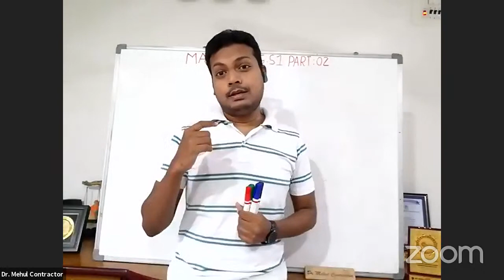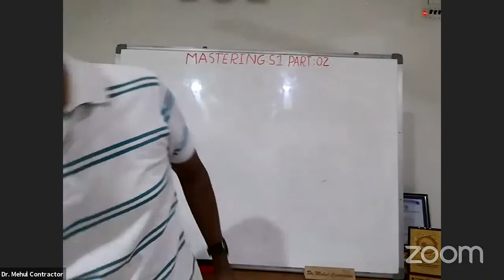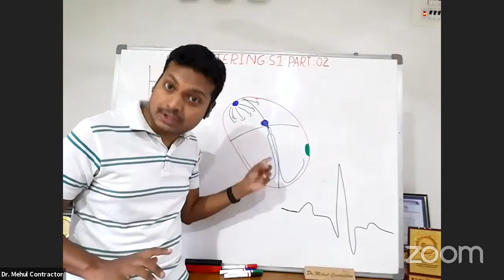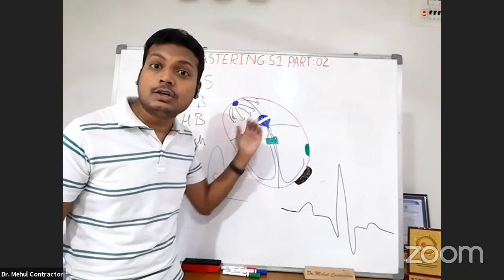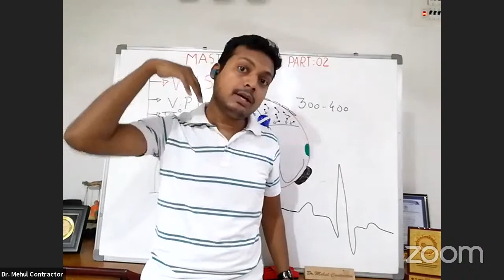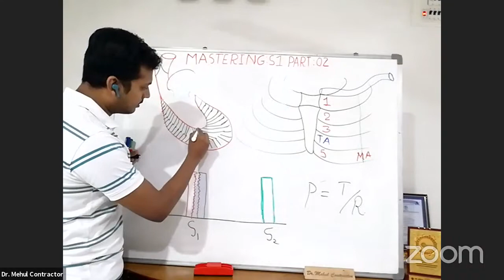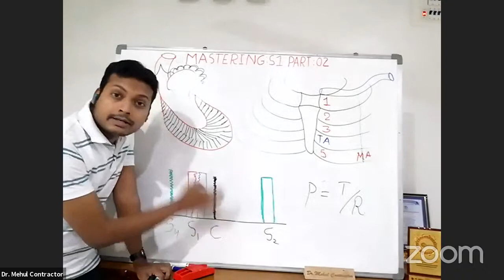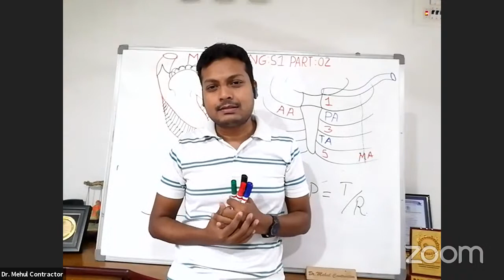Part 2 Mastering 1st Heart Sound S1 with it’s Clinical Aspects By Dr. Mehul Contractor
Part 2: PART 2: Mastering S1:- Variable S1 & Pseudo Splitting S1

Mastering 1st Heart Sound S1 with it’s Clinical Aspects By Dr. Mehul Contractor
Dr. Mehul Contractor
I/C Principal of Shree Odhavram Physiotherapy College, Mangrol, Surat.

Topic to be cover under Mastering 1st Heart Sound S1 with it’s Clinical Aspects

PART 2: Mastering S1:- Variable S1 & Pseudo Splitting S1

Mode of Language :Hindi & English
attend live at YouTube Channel- Physio Panda
or visit link
Questions can be asked in zoom or YouTube Like Chat, which will be asked by Moderator.

No certificate will be provided for the lecture attendance